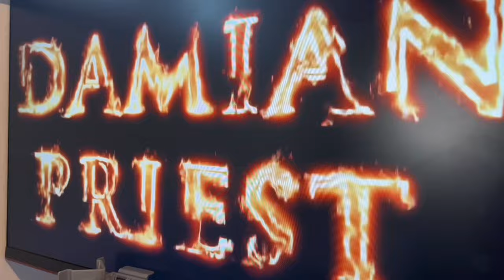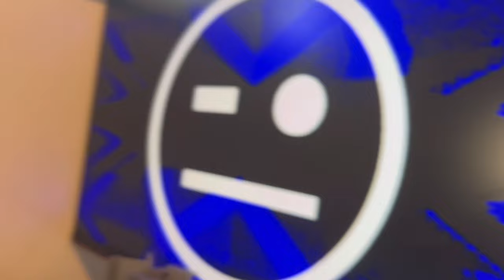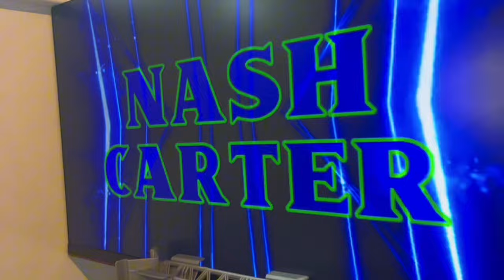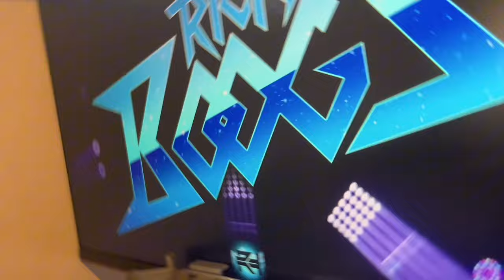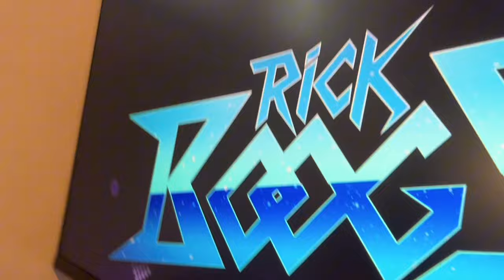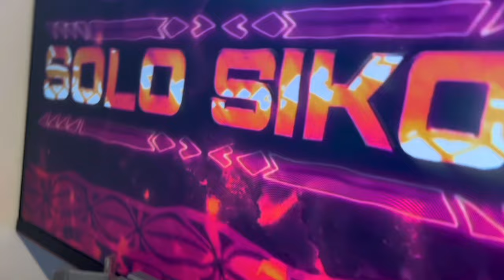HWE REVOLUTION - 7-Man Money In The Bank - Ladder Match!! (7/8)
On a recent HWE Live Episode, GM : HHH announced the soon to come return of the Money In The Bank Ladder Match Stipulation…
He held qualifying matches from a random name selector..
• Keith Lee would defeat Shinsuke Nakamura, but face an injury, allowing an extra match to be held on Just Gold.
• Making a big return to the ring, Damian Priest defeated Rey Mysterio!!
• In a big set up match between rivals Gargano and Morrison, Gargano would pull off a sneaky win against Morrison in under 30 seconds!!

JUST GOLD QUALIFIERS!
• Ricochet would defeat Malakai Black in a CRAZY match!!
• Rick Boogs would defeat Jeff Hardy, continuing his rise to fame.
• Solo Sikoa would defeat Austin Theory.
• RVD, with the help of Dijak (His Bodyguard), would defeat Montez Ford.
• Lastly, Nash Carter, The King of The Cutter, would defeat Commentator Hydra, despite his hard efforts.

EVERY MAN HAS A POSSIBLE AND MOST IMPORTANTLY A VALUABLE CHANCE AT WINNING TONIGHT…
BUT WHO WILL LEAVE TONIGHT AS MISTER MONEY IN THE BANK?!

FIND OUT LIVE TONIGHT!!